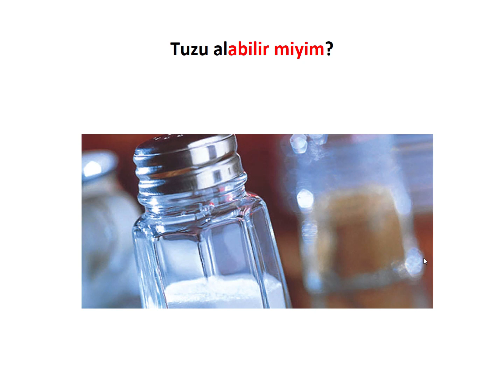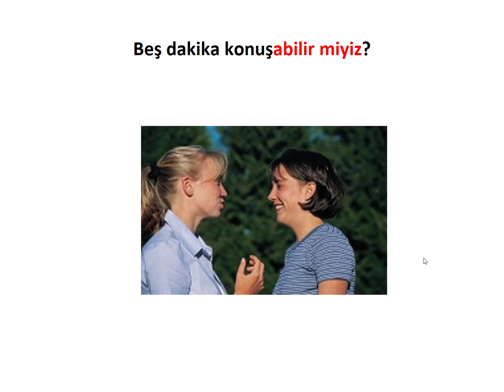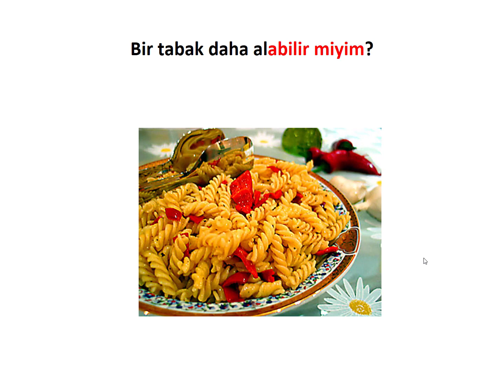Türkçe | Başlangıç A1 - Rica-İzin